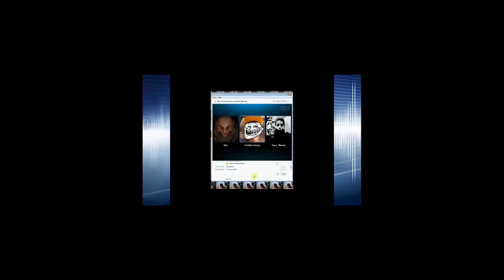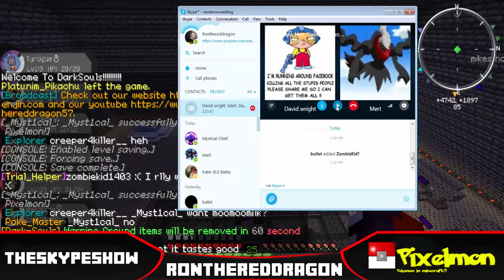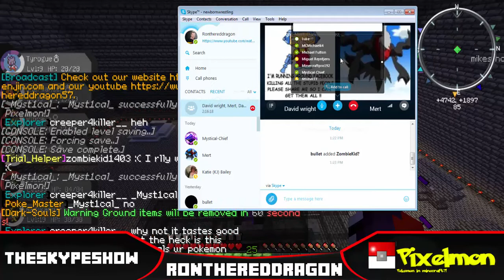TheSkypeShow: Dark Souls Pixelmon: Random Moments Part.2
a crazy mess of people join the call.

and why you are there Follow HidanielMc17 there as well
TheSkypeShow on twitter for a funny response :)